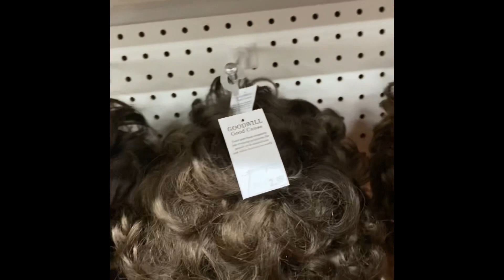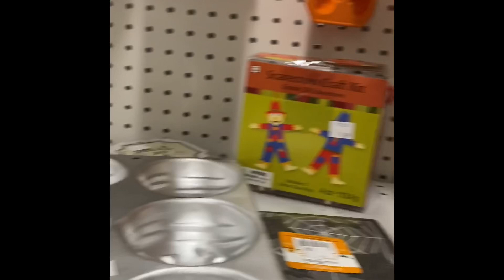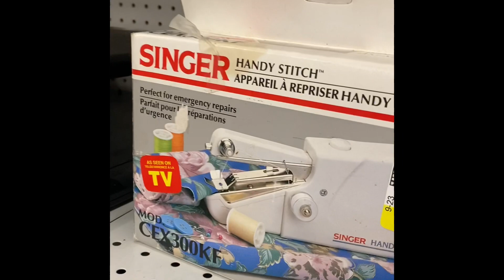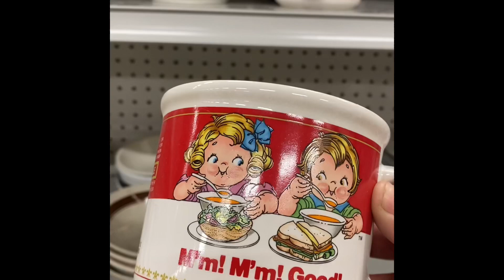Las tiendas mas populares de Estados Unidos